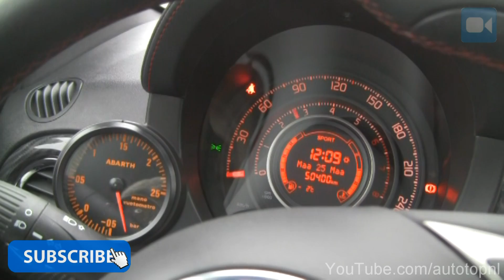Abarth 500 G-Tech RS-S 240 BHP Revving LOUD!